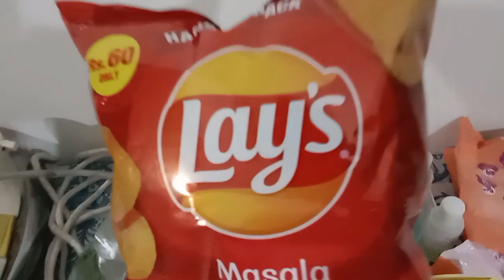jab Kuch na Dil Kare to yah khana banaen majedar chatpati daal chawal 🍜🍲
noreenkakitchan#jab kuchh Dil na Karen tu yah khana banaya majedar chatpati dal chawal